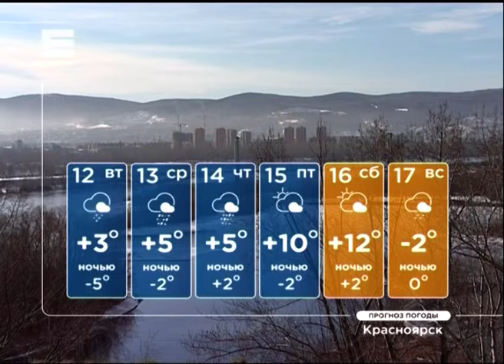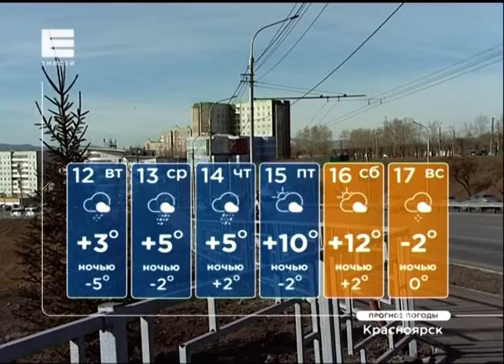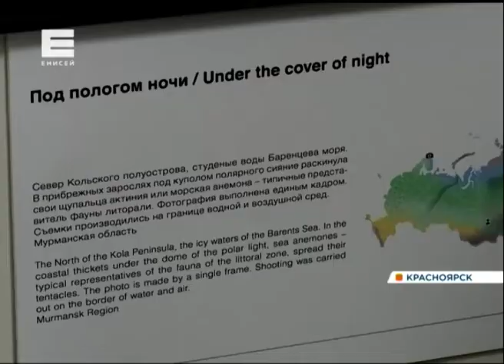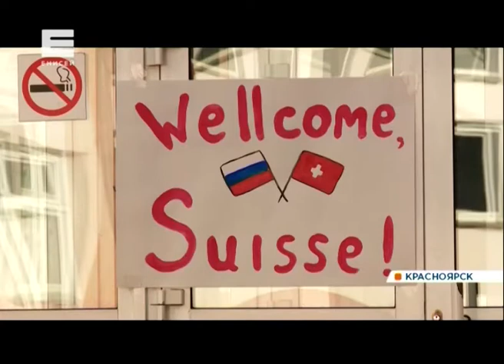Новости от 11.03.19